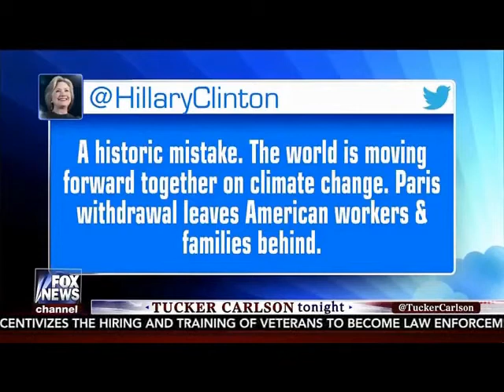Tucker Shreds Green Hypocrites